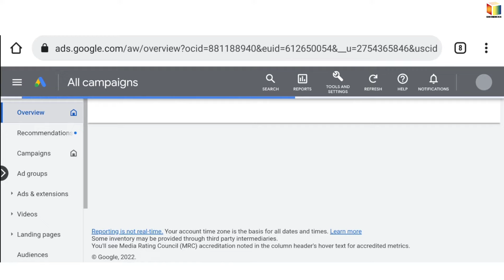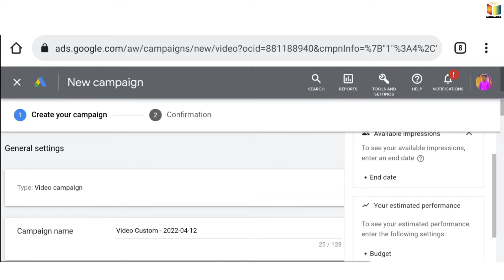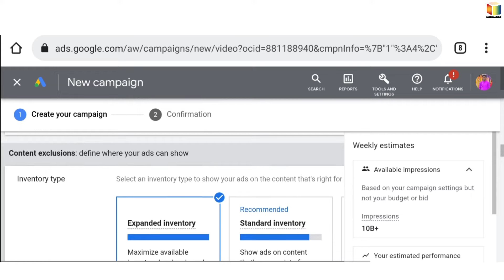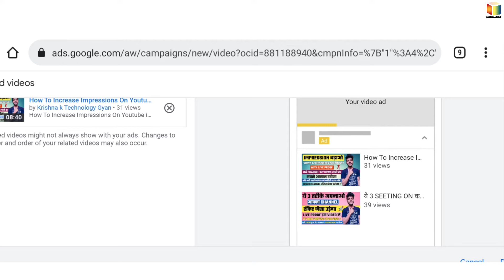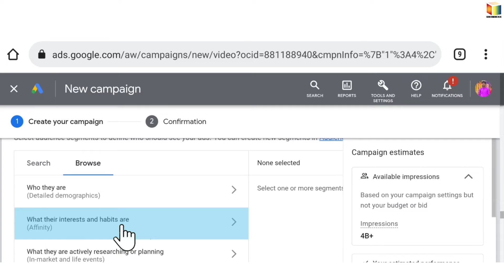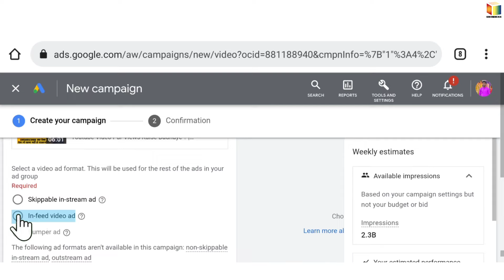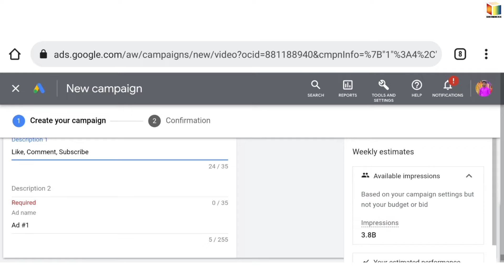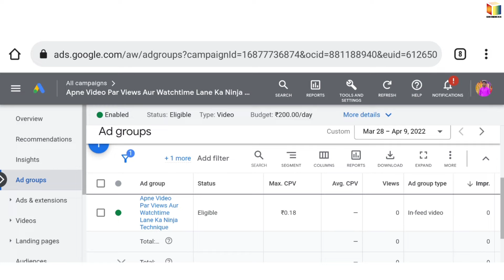₹50 मे 1000 Views कैसे ? 😱 || How To Promote Youtube Video On Google Ads || Google Ads Create Kare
🔴 Don't Forget To___ : :
____________Like________share____________,
_______________subscribe_________________,

🔵 My Gear :

Boya mic
Mobile phone

 दोस्तो आगे का आपका भविष्य🎖🏅

👉दोस्तो अगर आप सो रहे होगे तो, उसी समय कोई ना कोई उसी समय निंद से जागकर अपने लक्ष्य को ढूंढ रहा होगा, जब आप निंद से उठोगे तो वो अपना लक्ष्य प्राप्त कर लिया होगा 👈🏆